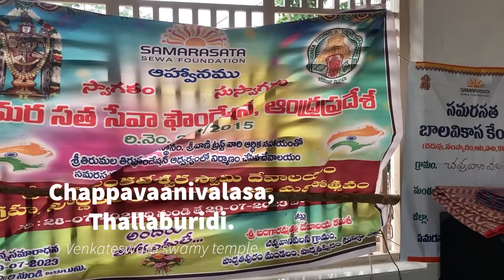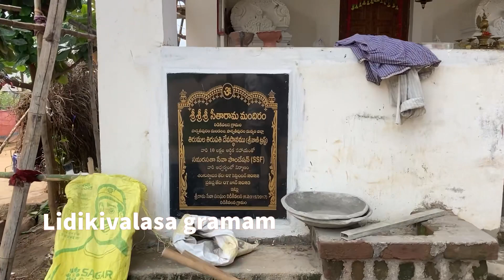TTD & SSF Build 2000 Lord Venkateshwara Temples || SC, ST and Harijan archakas’ (priests) working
In a bid to promote Sanatana Hindu Dharma, the Tirumala Tirupati Devasthanams (TTD) will build 500 Lord Venkateshwara Swamy temples in the Telugu states of Andhra Pradesh and Telangana.

“The TTD is committed to build 500 temples of Sri Venkateswara Swamy across Andhra Pradesh and Telangana as part of its agenda to promote Sanatana Hindu Dharma,” TTD executive officer K.S. Jawahar Reddy said on Wednesday.

Reddy said the TTD will push ahead with its temple building activity in collaboration with the Samarasata Seva Foundation and the Sanskriti Samvardini in the second phase.

Praising the activities of the Samarasata Seva Foundation, which runs the Bala Vikas Kendras, Reddy advised the temple officials to dispatch devotional and patriotic TTD publications to them.

He also directed the officials to conduct special training on Shodasha Samskaras for ‘archakas’ (priests) working in remote SC, ST and fishermen colonies.

Further, the senior IAS officer said that TTD aims to perform the Srinivasa Kalyanam fete in the already built 500 temples in the Telugu states under the aegis of the Srinivasa Kalyanam project.

For the new temples, Reddy said proposals will be submitted during the next executive committee meeting of HDPP by the Samarasata Seva Foundation and the Samskriti Samvardi for approvals, including TTD fund raising of Rs 10 lakh for each temple’s construction.

The executive officer said both the organisations will be responsible for zeroing in on the land parcels for these temples.

Likewise, Reddy said the temple authority has also geared up new ‘Dharma Rathas’ (religious chariots) to propagate Hindu religion, which will be fanned across the villages where the 500 temples have already been built and asked the officials to prepare a route map for the purpose.

Srivari devotees in these remote villages with temples will be provided with an opportunity to serve as Srivari Sevakulu at Tirumala,” he said.

Similarly, Reddy also directed the temple officials to prepare an action plan to promote religious programmes at all TTD Kalyana Mandapams.

Meanwhile, Reddy called upon all the Dasa devotees to come forward and join hands with the TTD to bring out the valuable Dasa Padagalu in the form of a compilation under the name of TTD as Dasa Sahitya Sarvaswam.

Reviewing the Dasa Sahitya project with the officials, Reddy said lakhs of Kannada Dasa Padas are yet to see the light of day.

TTD aims to publish the tens of thousands of sankeerthans available in universities, libraries and with the successors of Kannada Dasas in Karnataka in the form of a book which could be useful to many.

“The pundits who participated in the meeting told the EO that they will definitely put their efforts in bringing out the sankeertans. They sought wide publicity through SVBC and the media for this divine mission,” said a TTD official.

Agreeing with the pundits, Reddy said Vijay Mutalik, an ardent devotee from Bengaluru, will act as a coordinator.